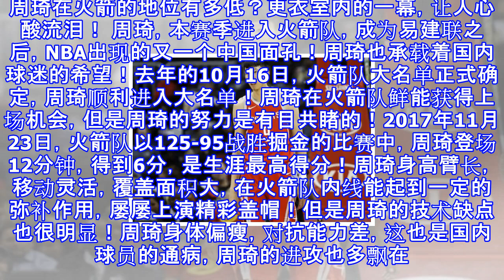周琦在火箭的地位有多低？更衣室内的一幕，让人心酸流泪！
周琦在火箭的地位有多低？更衣室内的一幕，让人心酸流泪！ 周琦，本赛季进入火箭队，成为易建联之后，NBA出现的又一个中国面孔！周琦也承载着国内球迷的希望！去年的10月16日，火箭队大名单正式确定，周琦顺利进入大名单！周琦在火箭队鲜能获得上场机会，但是周琦的努力是有目共睹的！2017年11月23日，火箭队以125-95战胜掘金的比赛中，周琦登场12分钟，得到6分，是生涯最高得分！周琦身高臂长，移动灵活，覆盖面积大，在火箭队内线能起到一定的弥补作用，屡屡上演精彩盖帽！但是周琦的技术缺点也很明显！周琦身体偏瘦，对抗能力差，这也是国内球员的通病，周琦的进攻也多飘在外线，三分出手也很多，这对一个内线球员来...